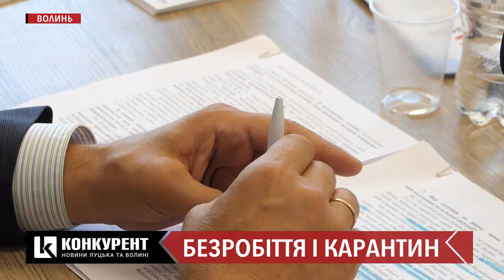Безробіття у Луцьку зросло на 70%: як допомогти бізнесу залишитися на «плаву»